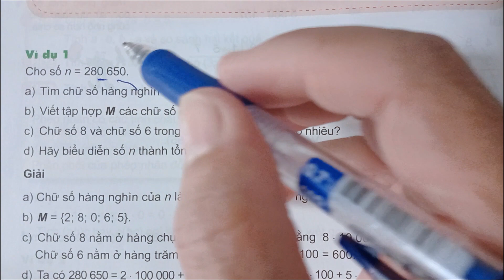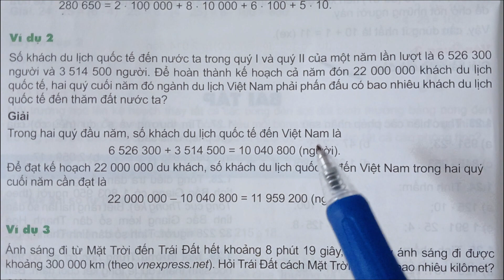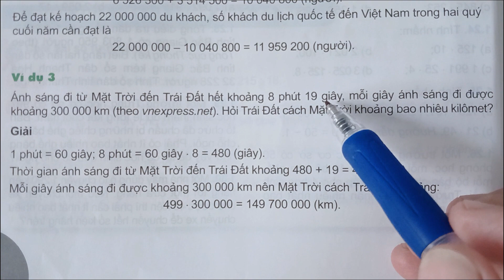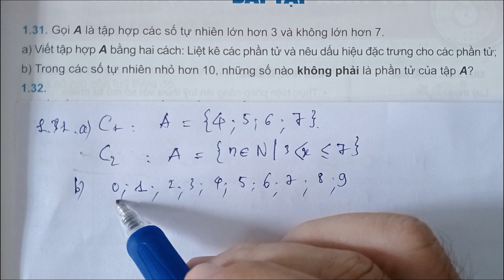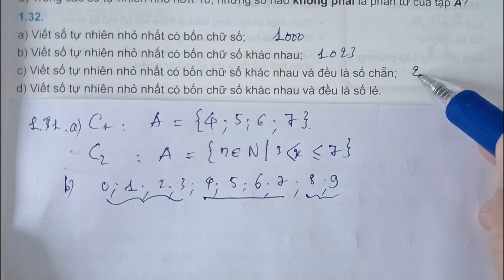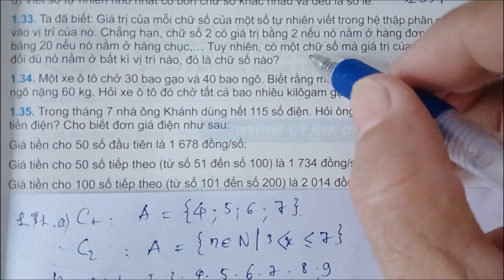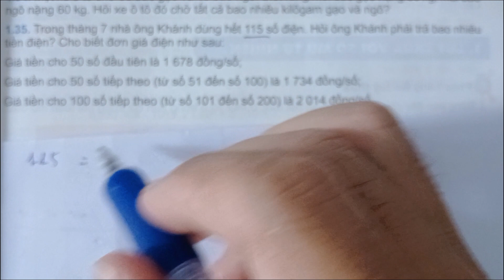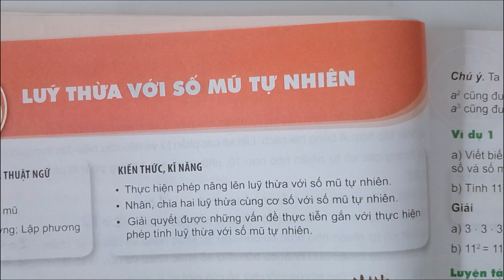SGK Toán lớp 6- Kết nối tri thức. Bài 5-Luyện tập chung.